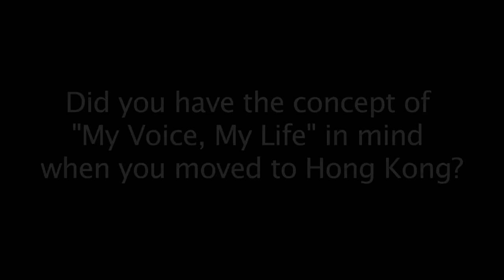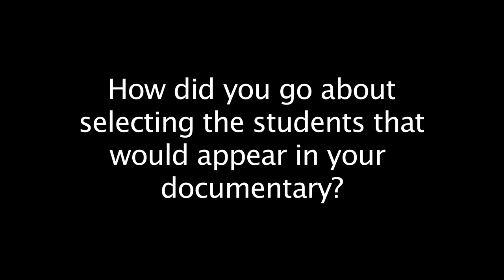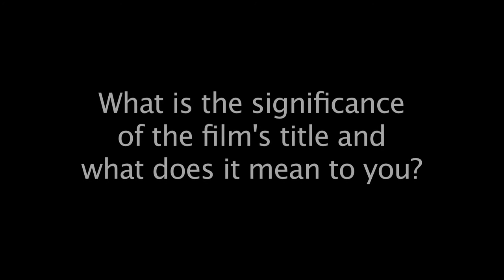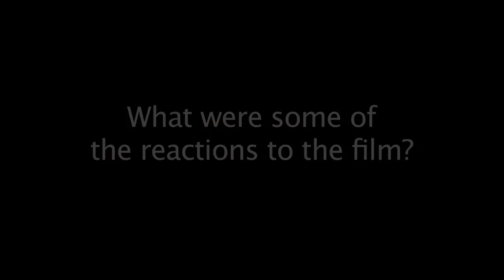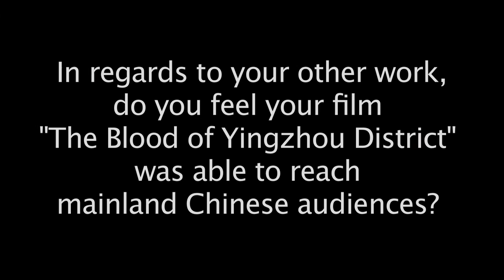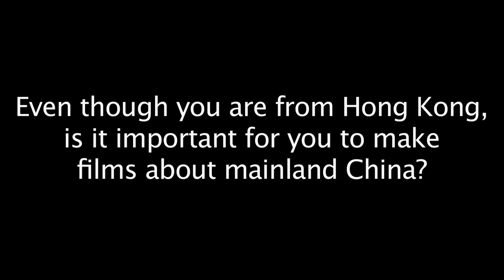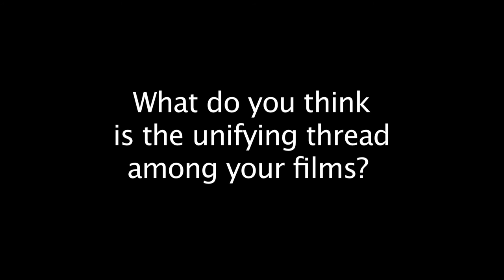A Conversation With Documentary Filmmaker Ruby Yang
Originally from Hong Kong, film director Ruby Yang has made a name for herself by tackling controversial topics in Chinese society. In 2007, Yang won an Oscar for her short film documentary The Blood of Yingzhou District, which focused on an outbreak of HIV in Anhui, China. The response in China was palpable, resulting in suppression by the Chinese media but also increased awareness of the virus. Her latest documentary, My Voice, My Life, follows the production of a musical in Hong Kong by “band three” or underserved students, including some who have disabilities. Through the individual stories of the students, the limited opportunities for struggling and disadvantaged students in Hong Kong are revealed. We caught up with Yang during a visit to Los Angeles for the Chinese American Film Festival to learn more about the inspiration behind her new film and the public’s response to her work.